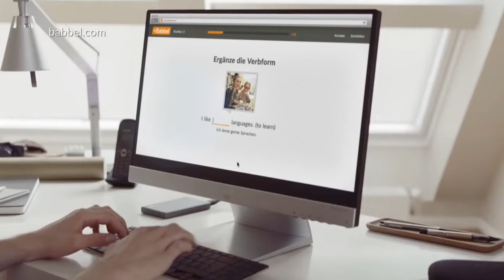Montanablack lernt Sprachen auf Babbel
gönnt ein Abo auf ehre lul